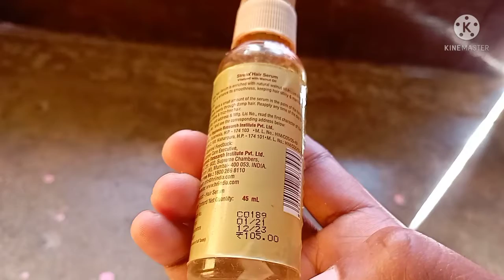How to apply hair serum & Hair serum uses